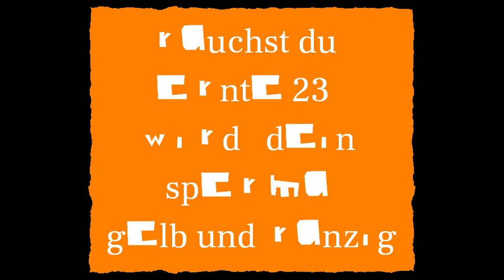pozor (deggendorf) - ernte 23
liebe jugendlichen, bitte macht keinen Scheiß